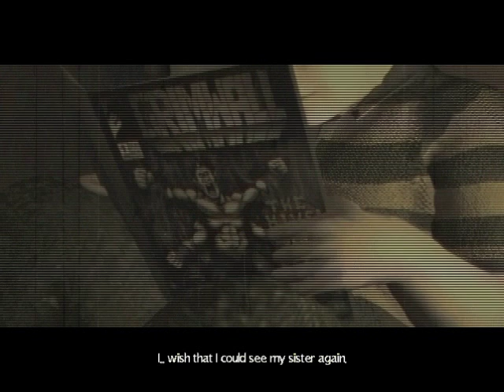Let's Play Sanitarium! Chapter 3, part 4: Fountains are our job to fix! Also, meet Preacher Bob.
Let's Play of ASC's 1998 PC game, Sanitarium!

[I'm been waging war with some spyware on my computer for the past few days and lost some footage, so apologies for any messy editing in the next few while I get my berrings again.. IF ANYONE IS INVADED BY DEFENDER PRO, MAIL ME, I CAN HELP YOU. It took me hours to find a solution, but if anyone else is ravaged by this bastard, I'd like to help make it easy. D: ]

Preacher Bob gives us a gift for finding his cross, which we promptly snap in half and, thus, enter the water-line-re-routing-bullshit-puzzle.. I take a bit of time on the stupid water-line puzzle, but we do manage to get Max onto the next area, coming up next!

Sanitarium does not belong to me, it was created by ASC Games in 1998 for the PC. I do not own the rights to or claim to own any of the published/sold material I am not profiting off of it, it is used for comedy purposes, or something.